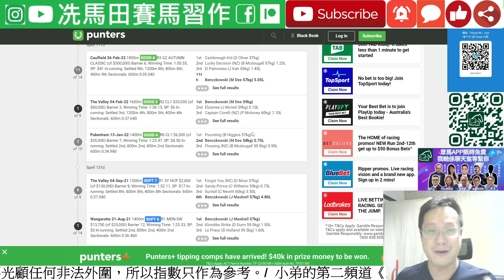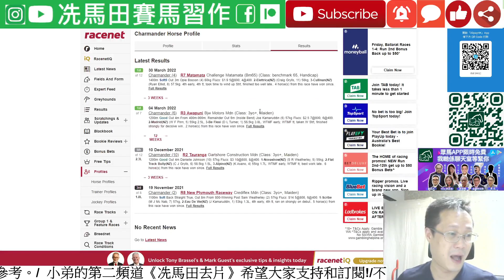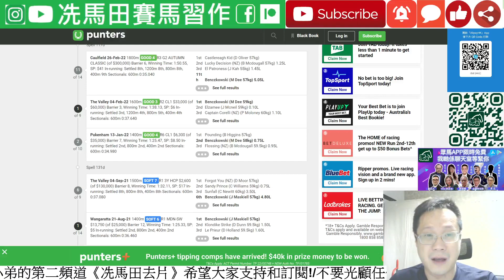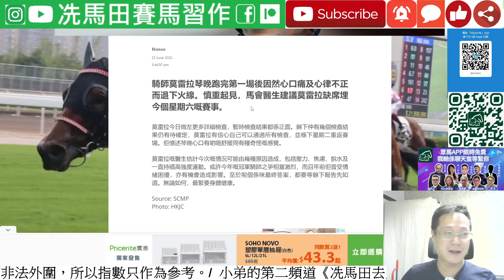莫雷拉心口痛解話你信唔信?/連達文對祖家訴說"騎師監獄".../黎昭昇開倉三大挑戰，揭先頭部隊底細...--《馬圈短打》2022年6月24日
賽馬資訊由@GoldracingHK 提供